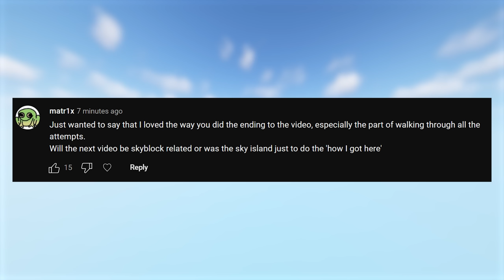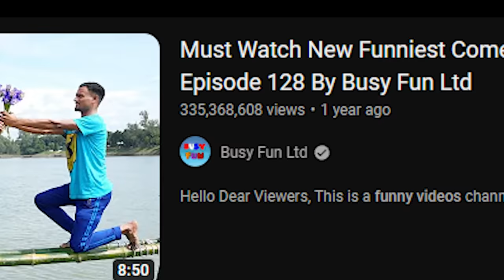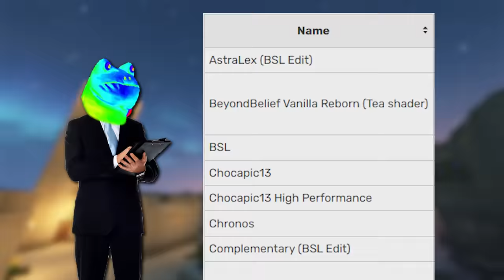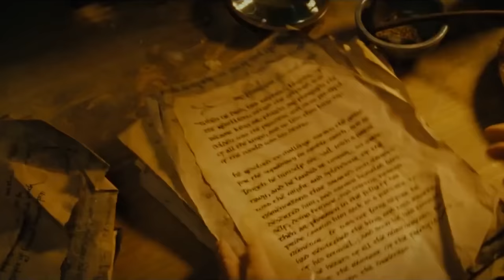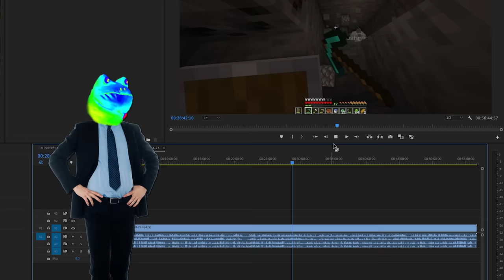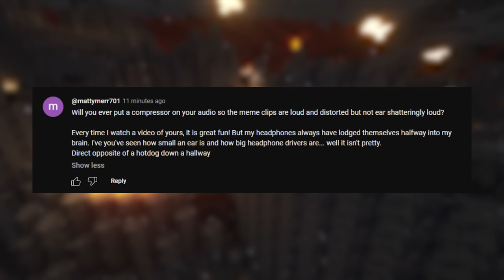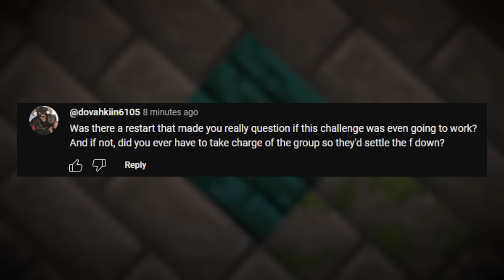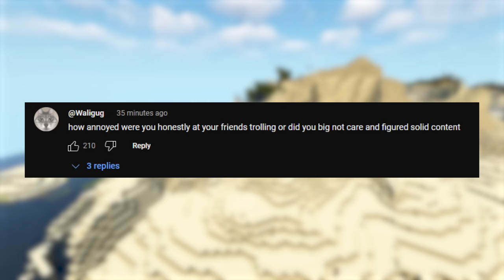making minecraft videos is hard...